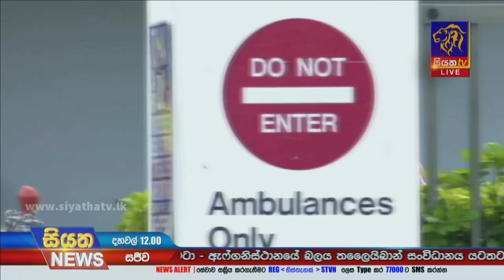ලොව වැඩිම කොවිඩ් රෝගීන් ඇමරිකාවෙන් සහ ඉන්දියාවෙන් | Siyatha News